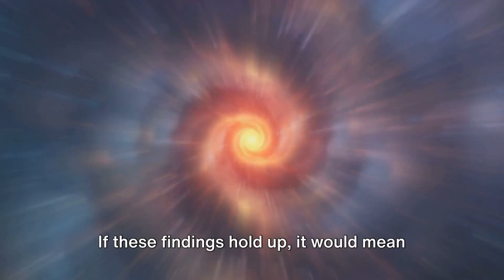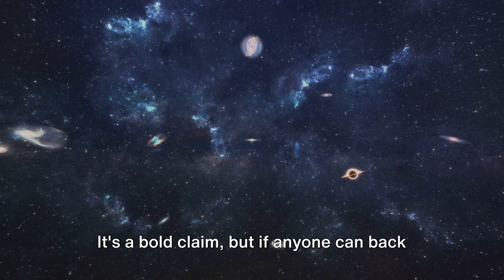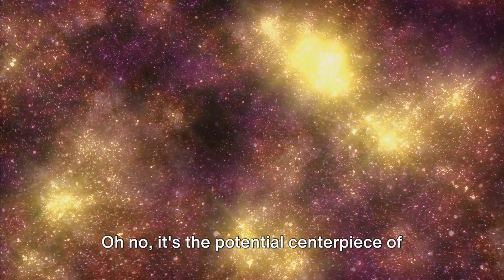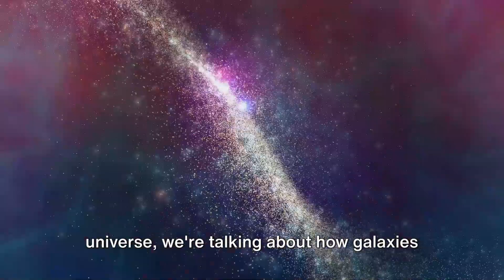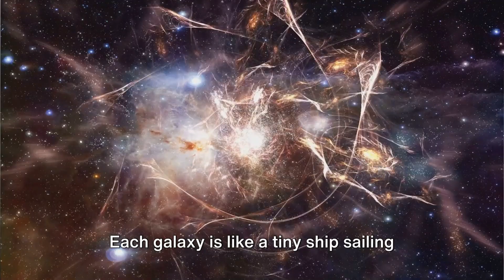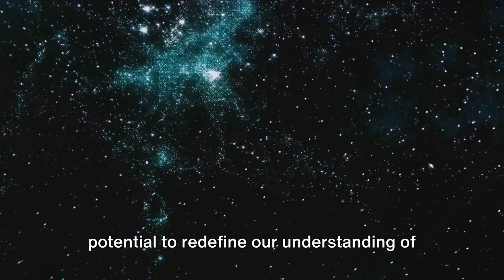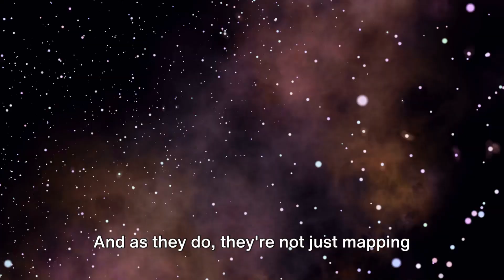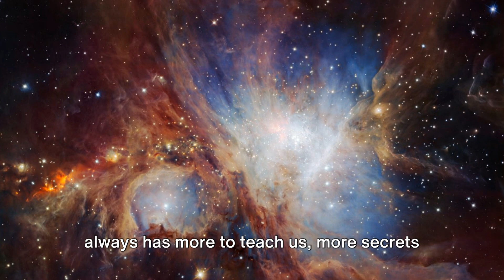The Shapley Supercluster : The Hidden Power of the Cosmos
Dive into the mysterious Shepley Supercluster, a groundbreaking cosmic discovery that's set to redefine our understanding of the universe! 🌌 Join us as we explore the intricacies of this colossal structure, its impact on astronomy, and the potential it holds for future space research. Learn how this revelation could reshape our cosmic perspective and open up new frontiers in the quest for knowledge. Don't miss this exciting journey into the depths of the universe!

OUTLINE:
00:00:00
An Intriguing Question

00:00:29
The Scope of the Research

00:02:46
The Shapley Supercluster

00:04:44
The Implications of a Larger Cosmic Neighborhood

00:06:45
The Gravitational Tug-of-War

00:08:47
Mapping the Largest Structures of the Cosmos

00:10:55
The Power of Research and Discovery

00:12:21
A Thought-Provoking Conclusion